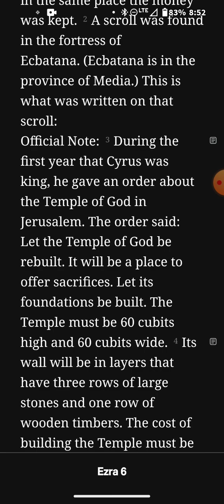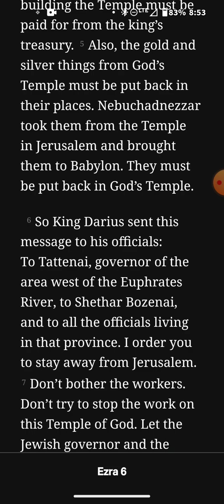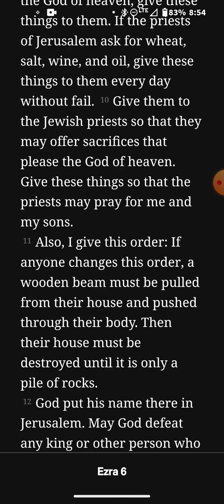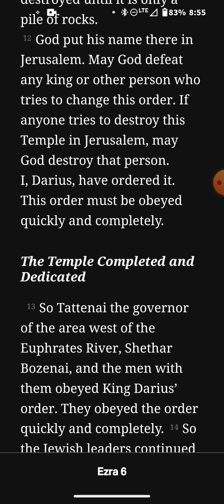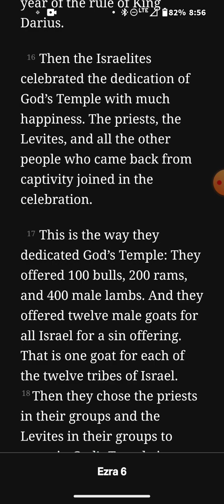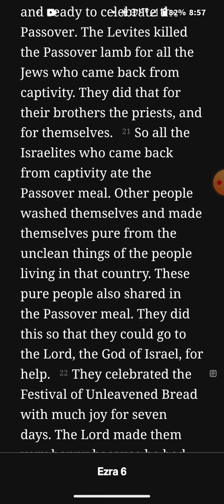Ezra 6 ERV